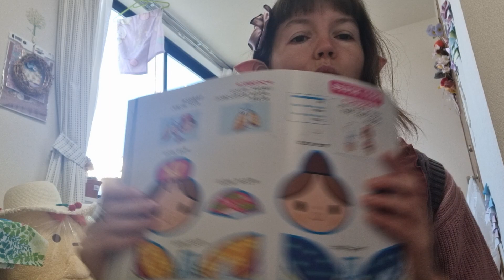review of cute items from second hand shop in japan- hard off